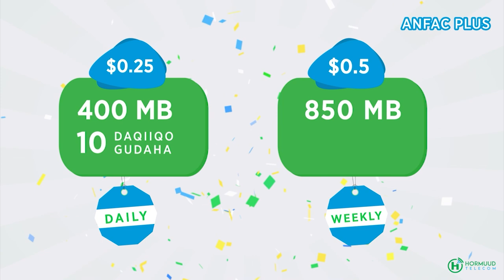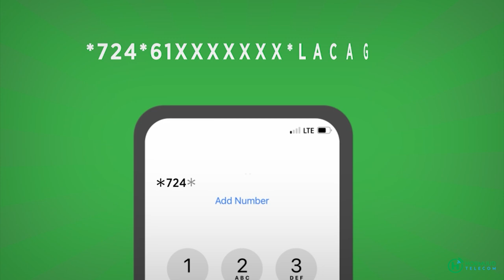Doorashada kursi kamid ah Golaha Shacabka oo Maanta Lagu qabaty Magaalada kismaayo.